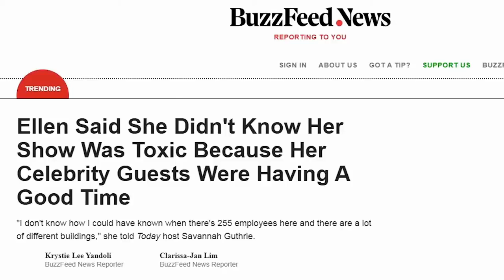The Ellen DeGeneres Show is Ending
I've never been so hurt in my life. Ellen was everything to me.